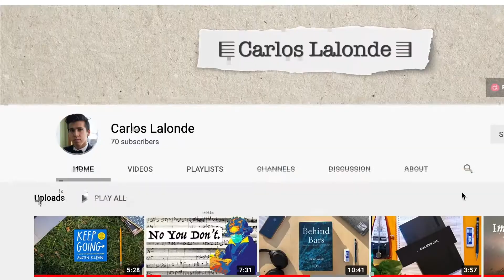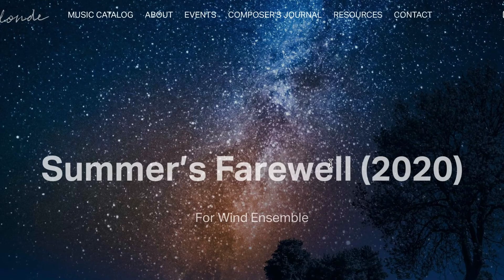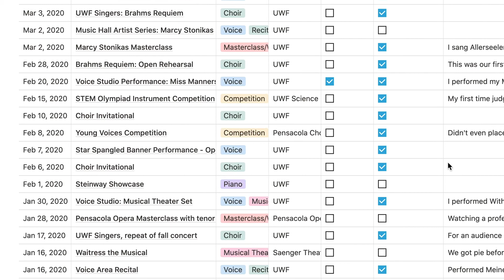Best Music Discoveries of 2020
Here's my top music picks of the year! I'm DYING for some new music so leave your favs below.

Tchaikovsky's Piano Concerto no. 1 in Bb minor
Simple and True by Sara Bareilles
With Him by Joey Contreras
Dandelion by Gabbie Hanna
Ordinary Days (Musical)
Waitress the Musical